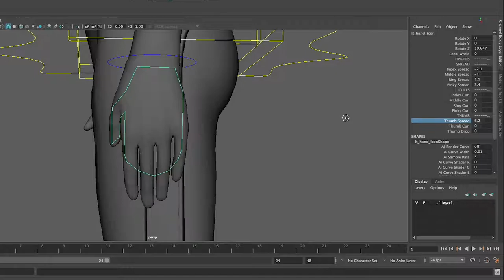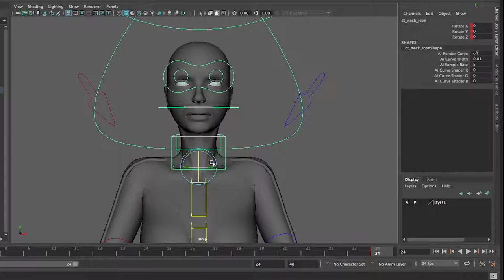Technical Artist Demo Reel 2018 Benjamin Morse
Astro Girl was a 3d model that was rigged by me.  I created the joints, skin bind, custom attitudes, and placed the character into different poses to showcase my work.